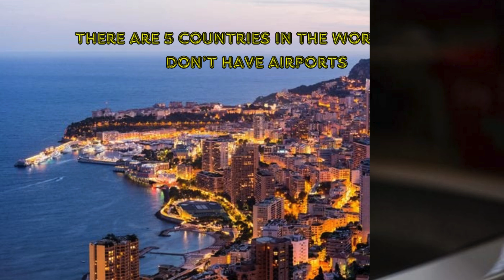40 Weird Facts Most People Don’t Know!!!